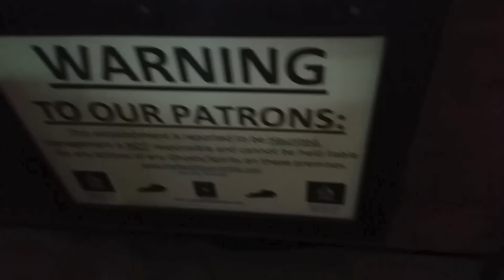Skylark goes to the most haunted place in the world! (Waverly Hills)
This is the footage I took before the sun went down. After the tour we stayed the night and did the nighttime investigation, unfortunately my camera wouldn't work in the low light and my nightvision camera was at the hotel. Enjoy what footage I was able to take before sunset, and sorry about clips that are too dark to see properly. This video is available in HD (1080p)